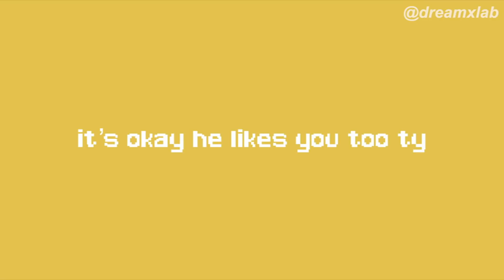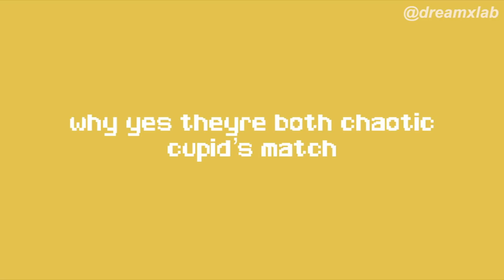taeyong has a crush on baekhyun | superm baekyong!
uh well this just came up bc taeyongs recent events but the title is inspired by "taeyong has a crush on jaehyun" from satanofnct

• ₊°✧︡˗ˏˋ❤ˎˊ˗

Thank you for opening this up entirely! Enjoy my videos and the group you're watching of! More content to come!

𝐃𝐄𝐅𝐀𝐔𝐋𝐓 𝐍𝐎𝐓𝐄𝐒:
» majority of my videos are nct and exo
» to submit suggestions and requests, or give me compliments or criticism, the official video where i monitor comments will be

» support my online shop where i sell custom film photocards upon request and superm goods! we can pc trade too sometimes!
» buy sm goods with my link to show support to me and your fav sm group bc im an sm ent sponsor opppp but no this doesn't mean i get free merch sigh

• ₊°✧︡˗ˏˋ❤ˎˊ˗

[  Info  ]
Title: Cloud
Artist : Milktea
Genre : BGM
Mood : Funny, Happy

[License]
You’re free to use this song in any of your videos, but you must write down this address when using this song.

1. 모든 음악은 음악 추천영상에 출처를 남기고 쓸 수있지만, 무료음악추천 영상에는 이용할 수 없습니다.
2. 모든 음악은 좋아요 및 댓글을 남기고 이용부탁드립니다.
3. 모든 음악은 출처를 남기고 이용부탁드립니다.

1. All music should leave a source and used on the music recommendation video, but not on the free music recommendation video.
2. Please leave likes and comments when you use the music.
3. Please leave all music sources behind.

⊹      TYTYTYTYTYSM!!